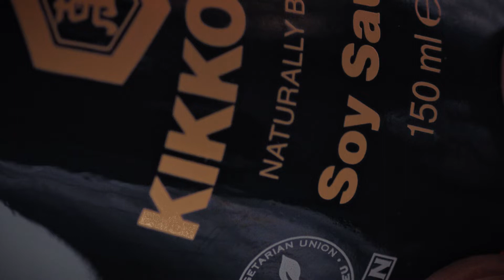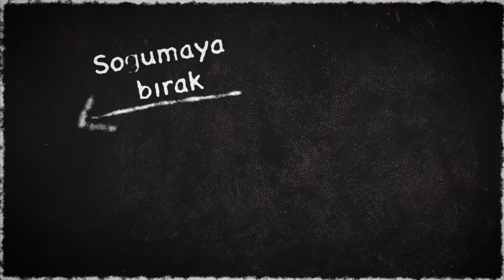Grilling with Kikkoman - Ispanak dolgulu mantarlar